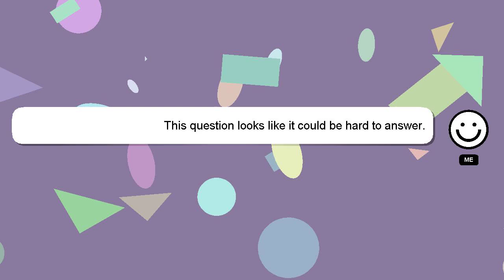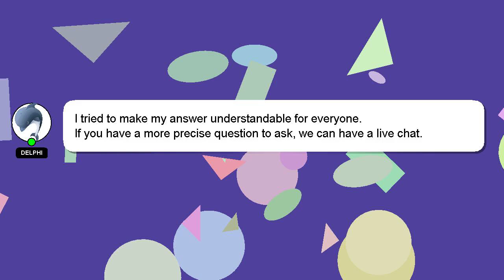CSS : Preventing access to fonts with .htaccess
access with : to fonts .htaccess Preventing CSS